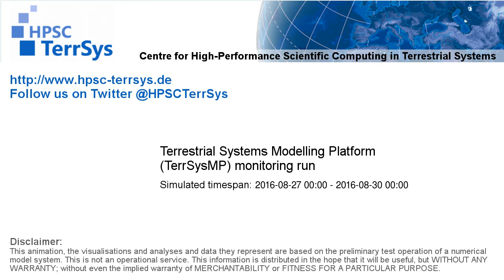TerrSysMP monitoring run 2016-08-27 - geopotential and sea level pressure - Europe (72h)